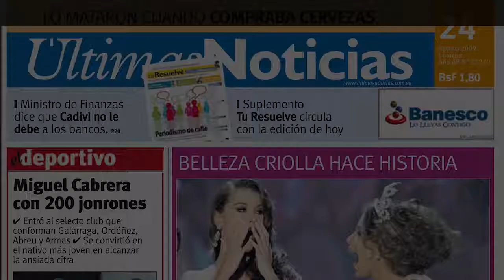Paola Carosella cozinha em escola pública ocupada por estudantes em São Paulo